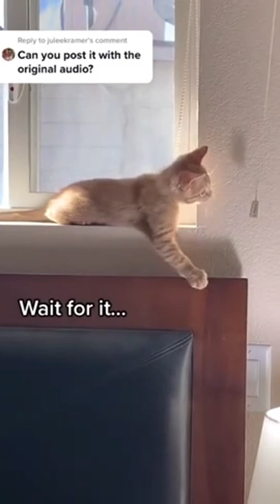Funniest Cat And Dogs 😂 Funny Animal Videos 2022 #2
funniest Cat and dog
funniest Cat And dog part 1
funniest Cat and dog videos 2022
funniest cat and dogs videos
funniest Cat and dog videos best funny animal videos 2021